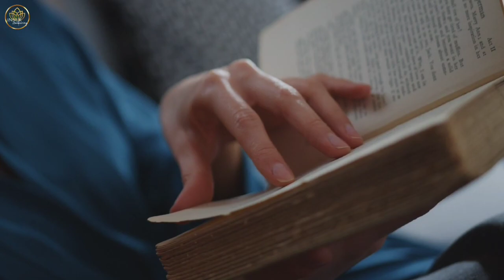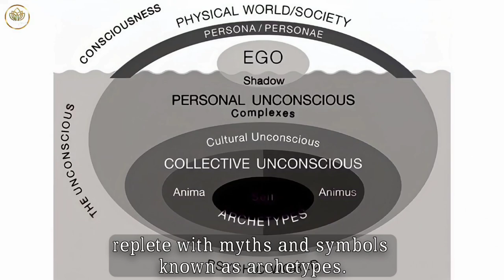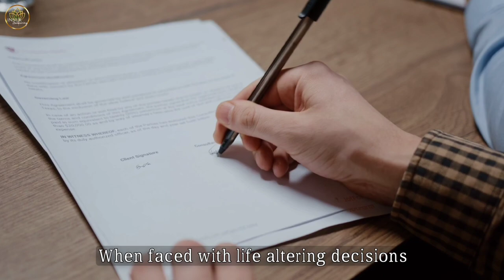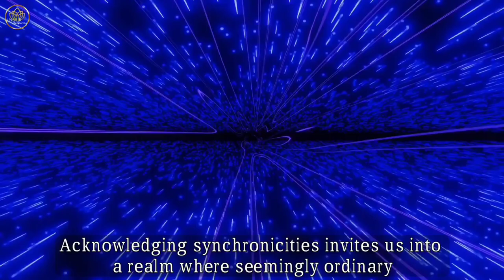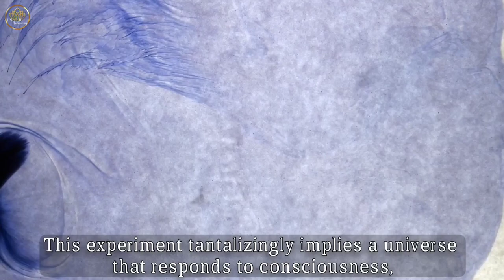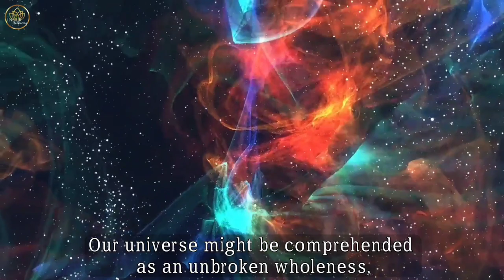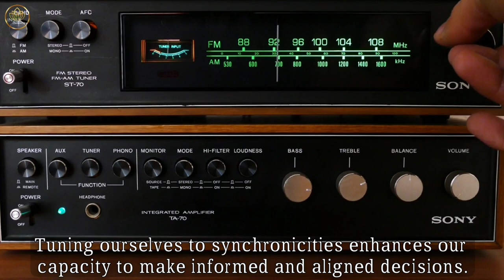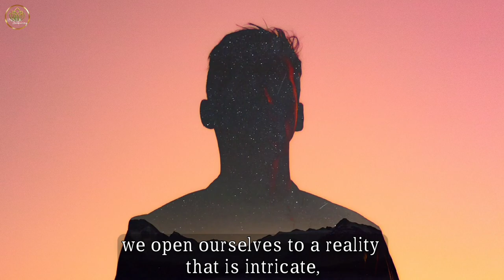The Secret Truth Behind Synchronicities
Ever wondered about the mysterious connections between events in your life? Join us as we unravel the fascinating world of synchronicities and delve into their hidden meanings. From uncanny coincidences to cosmic alignments, this video explores the enigmatic nature of synchronicity, shedding light on the deeper truths they might hold. Dive into this thought-provoking discussion and uncover the secrets that might just change the way you perceive the world around you. Don't miss out on unraveling the mysteries of synchronicities! 🌟✨